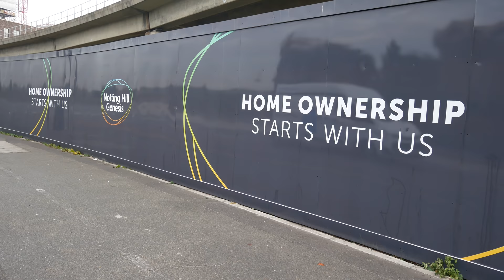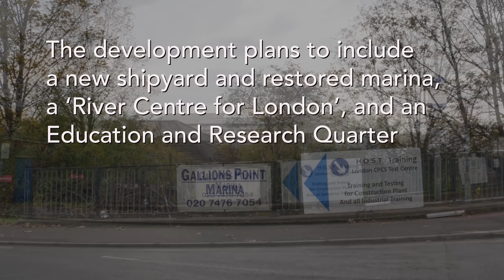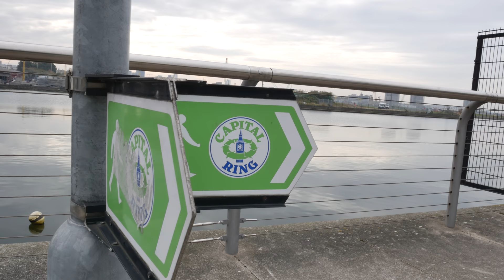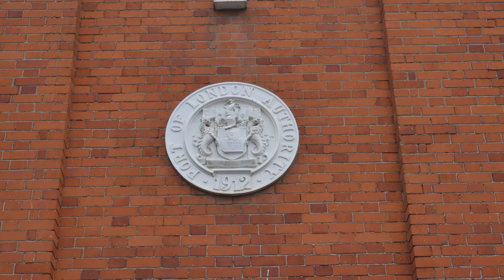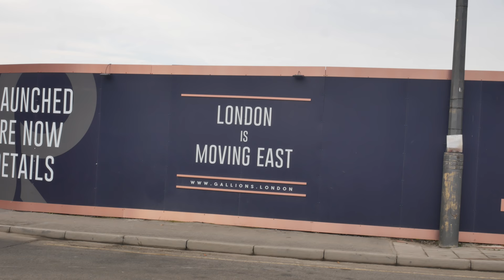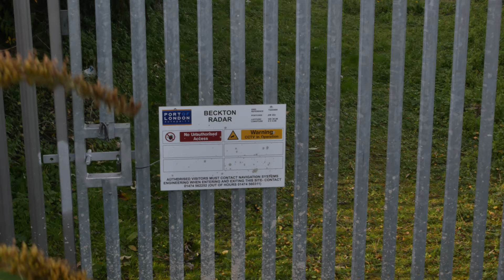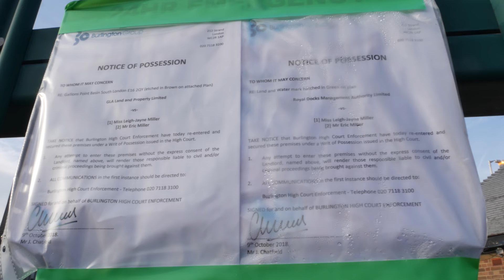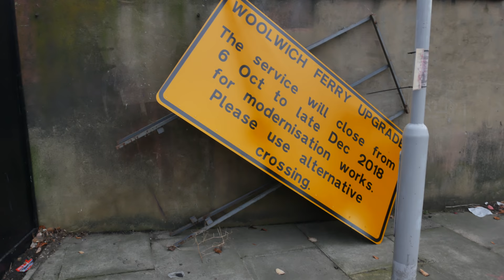Walk of Revelations - Gallions Point, Albert Island & North Woolwich (4K)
Fascinating walk around Gallions Point, Albert Island and North Woolwich guided by a local resident - an area of fantastic history on the edge of the old Royal Docks undergoing enormous change. A slogan on one of the developments reads, 'London is Moving East', as if this wasn't part of London and were terra nullius waiting to be claimed. We see the Gallions Point Marina about to be evicted and demolished to make way for the new Albert Island development by the GLA. The planes from City Airport continuously fly overhead and the new building of the new runway will increase the number of flights. We also walk through Royal Albert Wharf and see the Riverside development. Two beautiful hidden beaches are visited with incredible views across the Thames. Finally we see the remains of the Royal Pavilion (or Royal Victoria) Pleasure Gardens and the majestic old North Woolwich Station.

Many thanks to my local guide.

Shot in 4k on a Panasonic GX80

Rain On The Parade by Freedom Trail Studio

Omonia by Dan Bodan